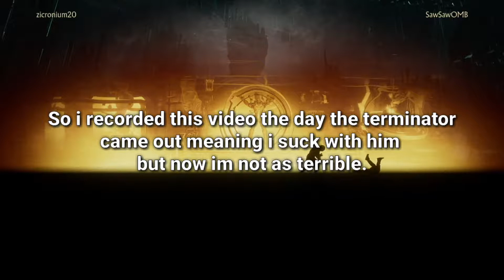THE TERMINATOR IS TOP TIER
Hey guys so basically I finished editing this a while ago but I never uploaded it cuz I'm actually stupid, and I'm trying to fix the audio I'm sorry that it's still trash. And I'm also sorry for the horrible gameplay this was recorded day one and I knew like 0 combos but anyways I hope you enjoy the video